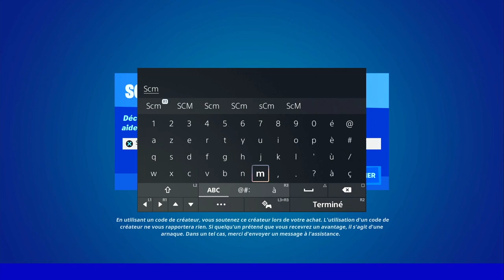MANGER UN FRUIT ET UN LÉGUME FORTNITE, ASTUCE EMPLACEMENT FRUIT LÉGUME FORTNITE SAISON 2 CHAPITRE 3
▬▬▬▬▬▬▬ • BIENVENUE 😍 • ▬▬▬▬▬▬▬

▬▬▬▬▬▬▬ • PARTENAIRES 💪 • ▬▬▬▬▬▬▬

👉StealthGamer:
"SOISCOOLMEC"
"STRIKESOISCOOL"

TikTok "SoisCoolMecYTB"
👻Snapchat "soiscoolmec"

.▬▬▬▬▬▬▬ • TOP DON 💰 • ▬▬▬▬▬▬▬

▬▬▬▬▬▬▬ • MUSIQUE OUTRO 🎵 • ▬▬▬▬▬▬▬